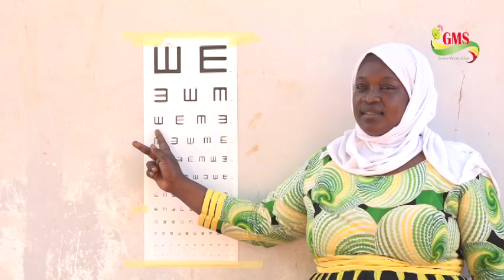ZIGUINCHOR : L’INEFJA OFFRE 48 HEURES DE CONSULTATION OPHTALMOLOGIQUE GRATUITE